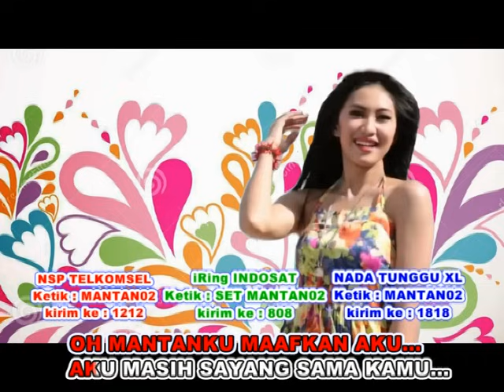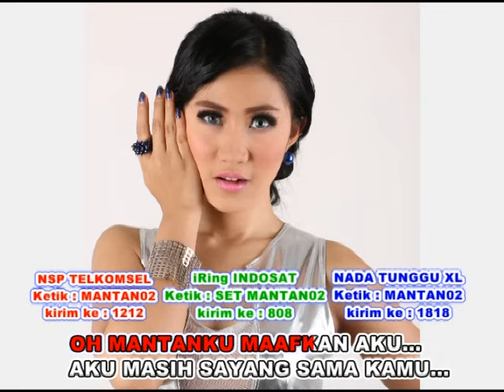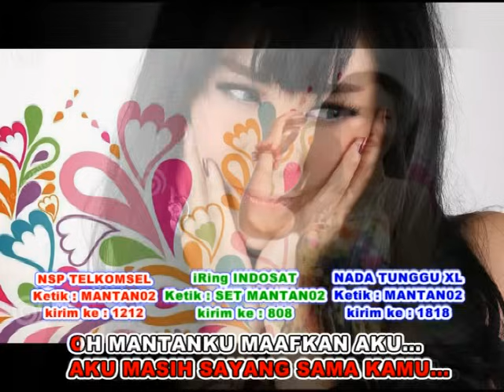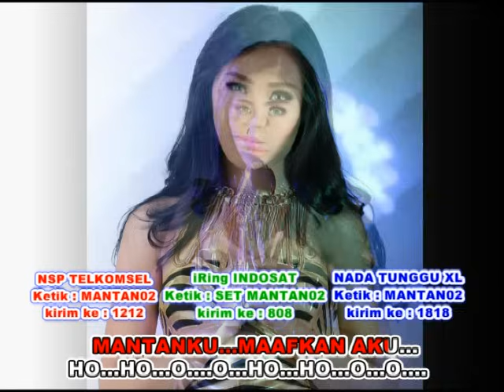iMeyMey - Dear Mantan (Official Lyric Video)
Hi Dangdut Mania Denger lagu terbaru iMeyMey Dear Mantan yaaa
asyiik eeuuyyyyy

Judul : Dear Mantan
Artis : iMeyMey
Pencipta : Tjahjadi Djajanata/ Ishak
Produksi : Sani Music Collection